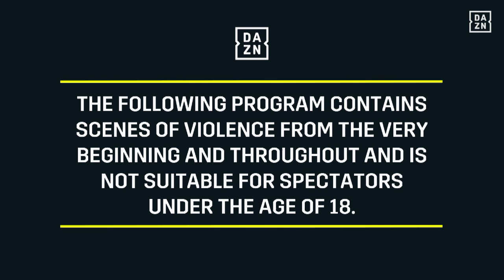CRAZY KNOCKOUT | Jay Swingler vs. Cherdleys FULL FIGHT